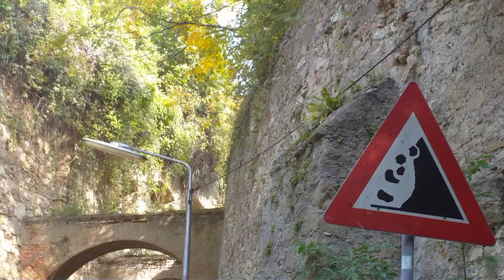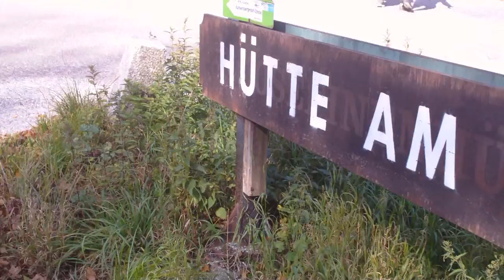HÜTTE AM WEG